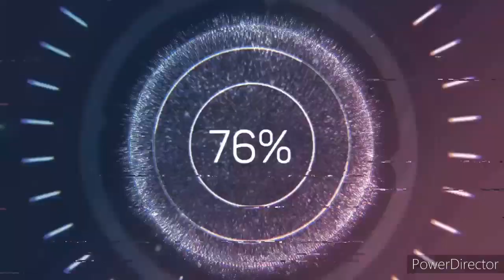Grand i10 Nios || Delivery Ceremony ||Aqua Colour |walk around Review,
Hyundai Grand Nios,